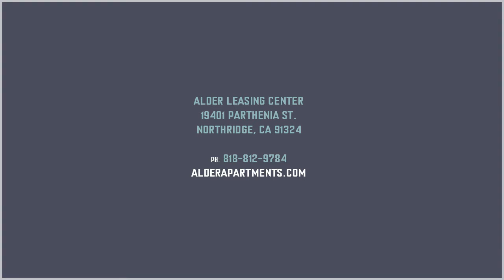Alder Carmel Partners by Pacific Rim Group 720p